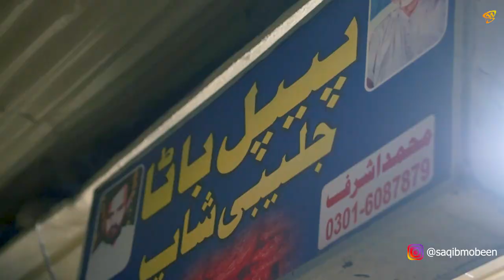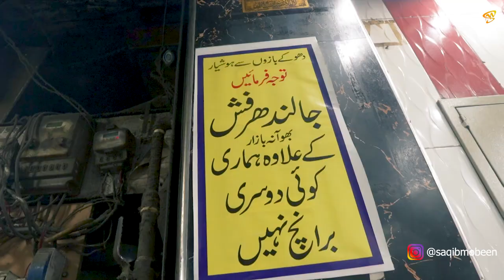EXTREMELY POPULAR FOOD IN FAISALABAD | JALANDHAR FISH | PEEPAL BATA JALEBI | TAKATAK AT CLOCK TOWER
We tried the most popular food Jalandhar fish and Peepal Bata Jalebi in Faisalabad.